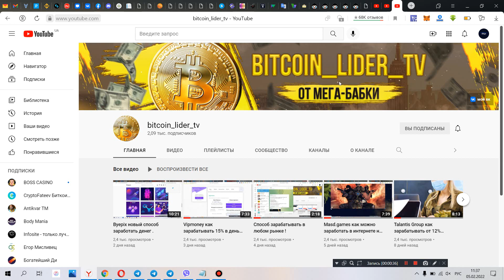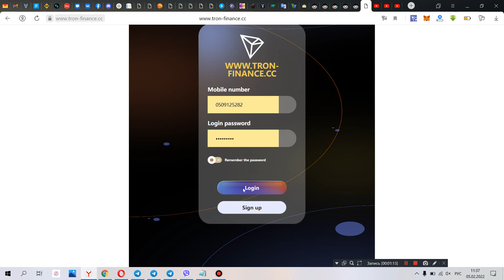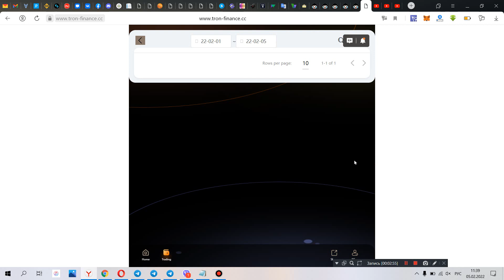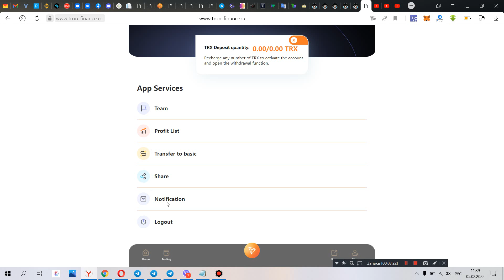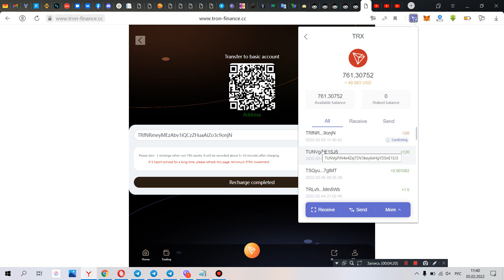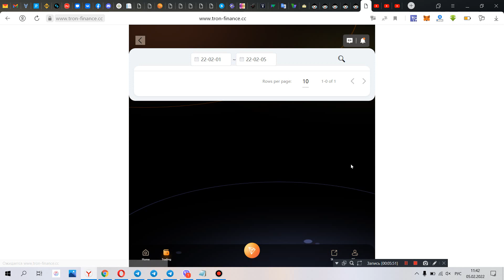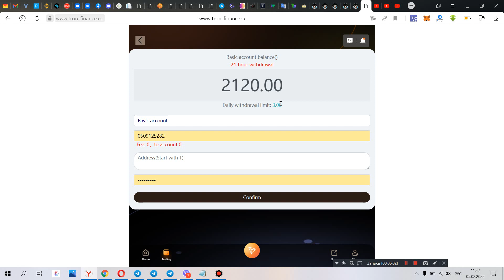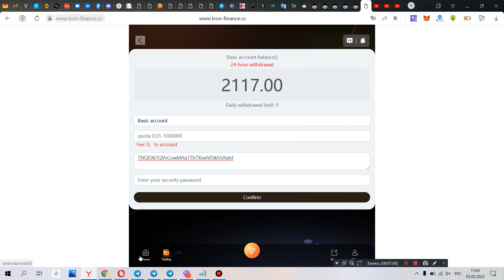Tron-finance новый способ заработать миллион